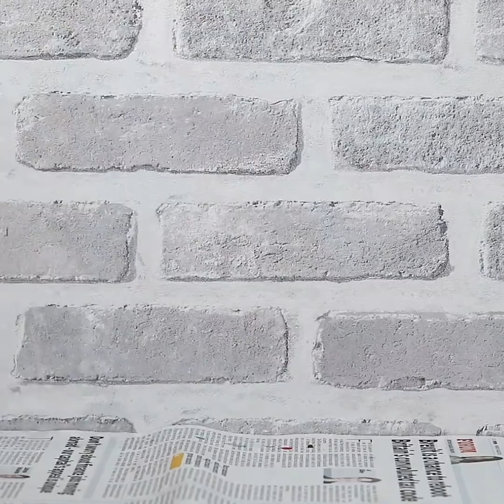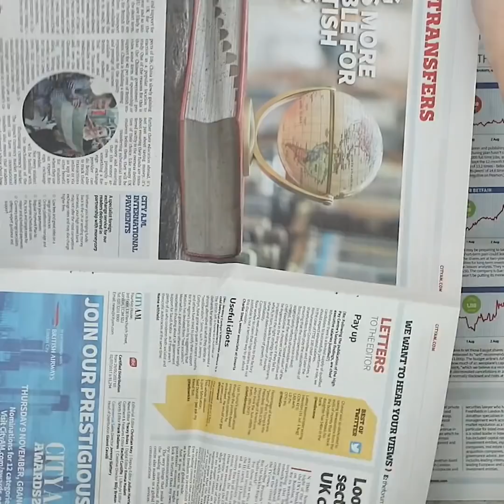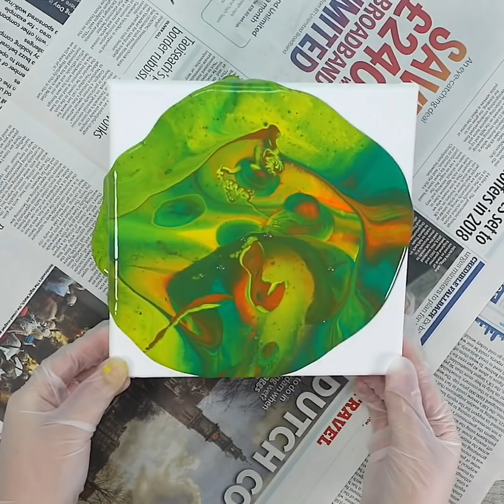17 Easy Art Projects Anyone Can Make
Easy art projects that anyone can make!

Yep, you read that right, anyone! These beautiful yet oh so simple art projects are suitable for anyone aged 1-100!

Need to decorate your white walls? There are so many things you can do with a blank canvas, so what's better than creating your own wall art? From melted crayon art to splatter paint creations, these colorful DIY paintings are a stunning addition to your home's wall decor.

If you're not much of a painter, try our awesome variety of palm art crafts. These will keep the kids entertained for hours as they make their favorite animals from just the palm of their hand! Once they are finished, hang the finished project on the fridge or turn them into a cute card for a loved one.

Grab some pens, pencils and paintbrushes, or a white canvas and lets make some art!

And if you like what you see in this video, check out some of our another best craft videos here: